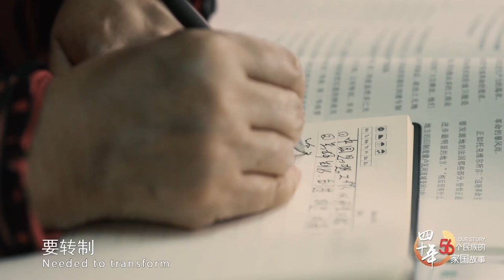Our story - the Korean nationality | CCTV English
Cui Jiyu is a private entrepreneur of the Korean nationality. She said with the reform and opening-up, people could earn more for harder work, and display their own ability on the stage of the market. Meanwhile, her enterprise has also purchased further innovations and carried out reforms to produce more ecological and healthier noodles.